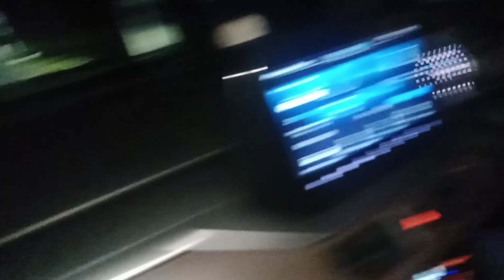wedding 💍 💒 at Bishramganj 🎉🎉💐💫